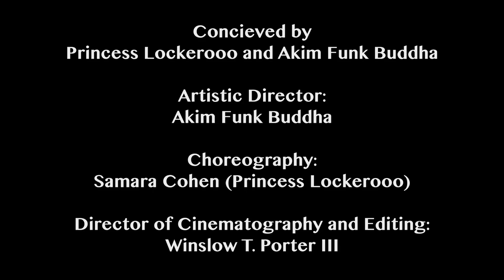Breaking the Cycle "Spy Vs Samurai" Madonna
Conceived by Princess Lockerooo and Akim Funk buddha
Choreography - Princess Lockerooo
Artistic Direction - Akim Funk Buddha
(Note some choreography was conceived by the dancers)

Director of cinematography & editing - Winslow T. Porter III

Dancers
Omar Marangoni
Daniel Curry
Richard James
 John Deric-Mitchell
Noel Rodriguez
Sabina Bibi
Khristina Cayetano
Yuko Kobota
Calin Matsuo
Kia Michelle Benbow
Samara Cohen

Featuring the Ring Masters:
Corey, Sheik, & Jahzrel "Vibez" Henderson

Julian LaPlace
Tony Lim
Dustin Troy More
Amanda Orzico
Anthony Laws
Damien Gucci-ino Buchanan (Ring Masters)
& LittleField